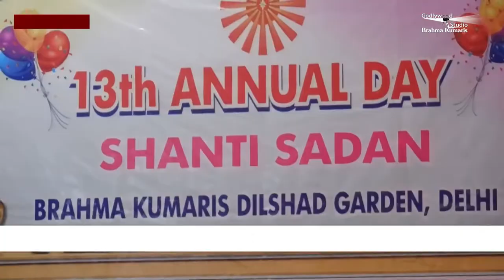ORC में Security Forces के लिए तीन दिवसीय सम्मेलन | Peace News 09 April 022 |Peace News Godlywood